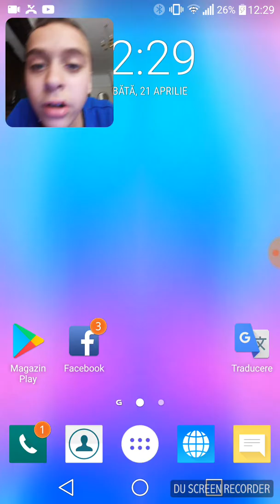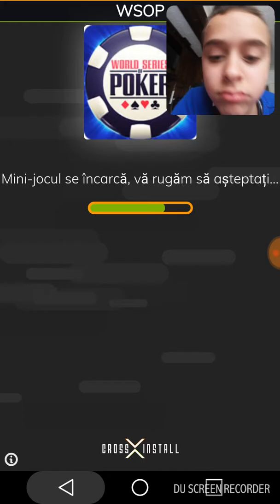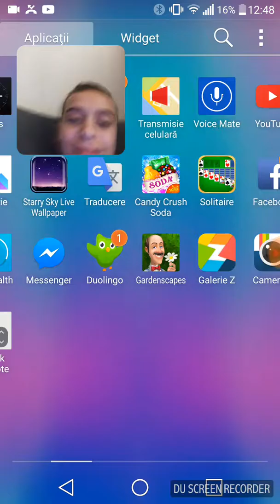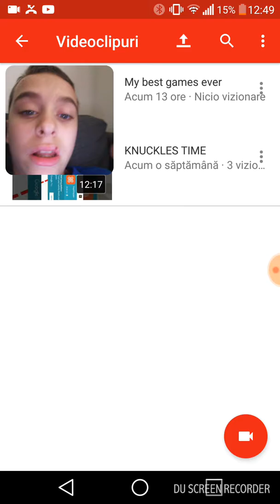SO MENY GAME TO PLAY 😀😀😀😀😀